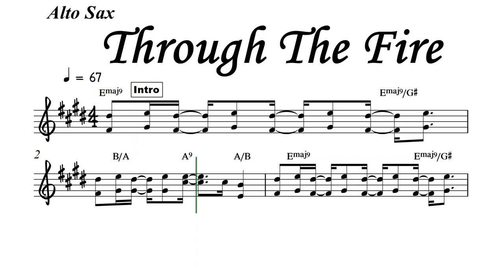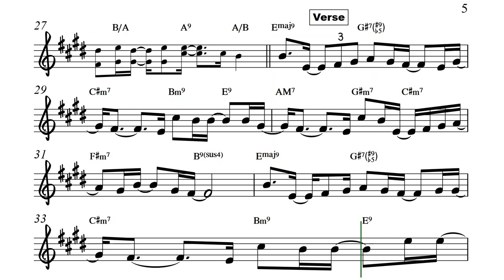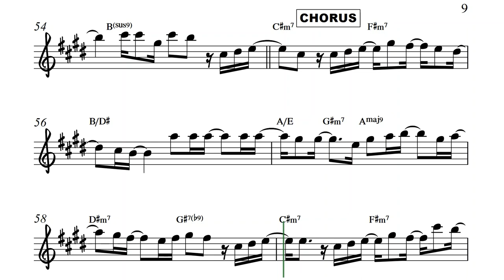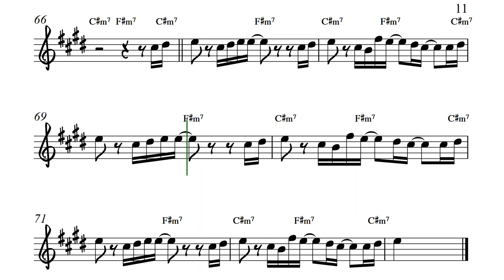Through The Fire for Alto Sax Sheet Music Backing Track I Lower Key I Chaka Khan I Nina